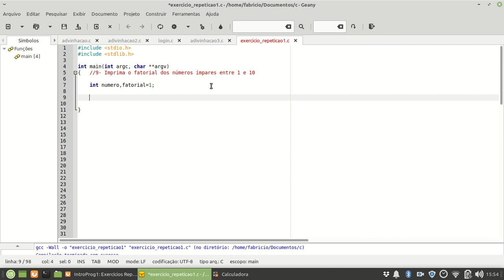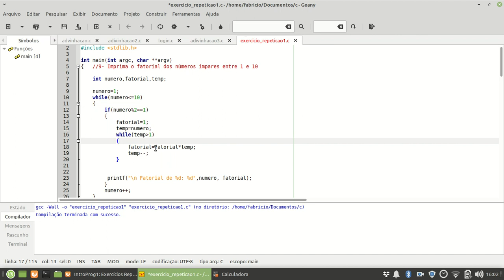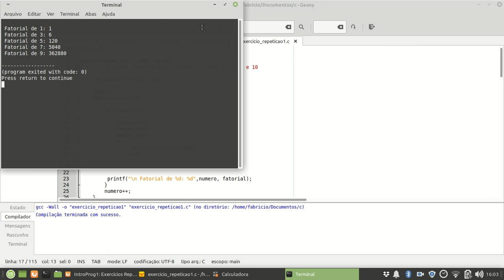exercicio repeticao lista2 ex 9